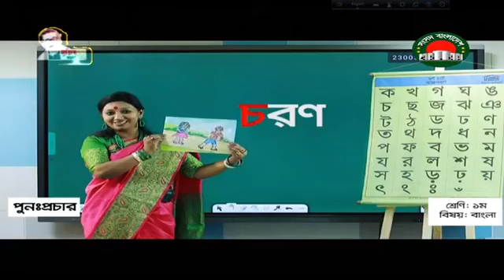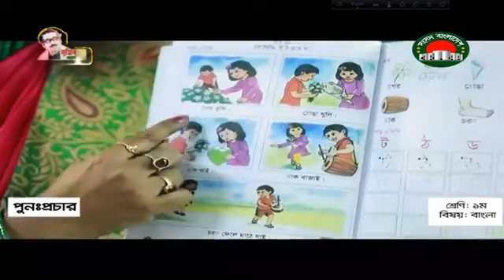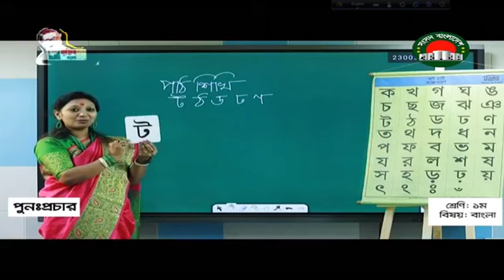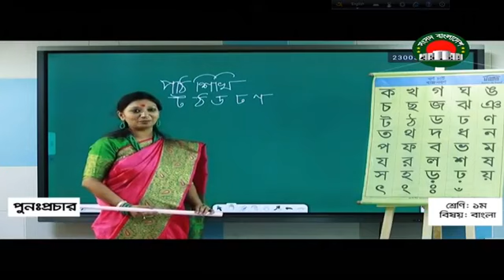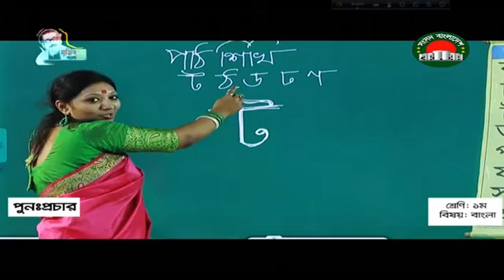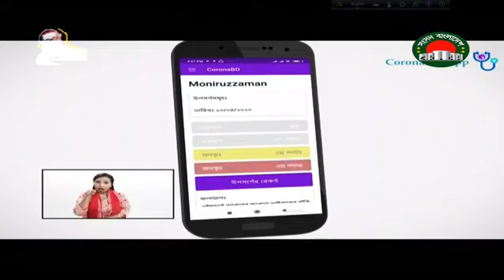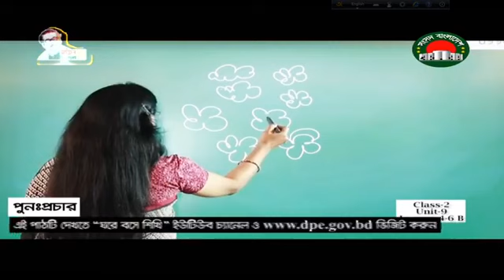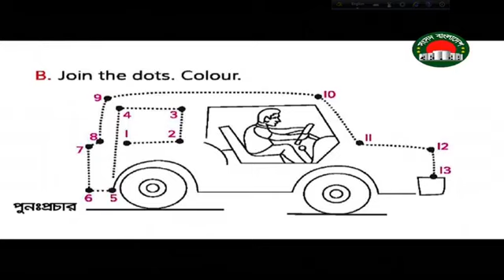শ্রেনী ।। ১ম ।।বিষয় বাংলা ।। ঘরে বসে শিখি।। সংসদ বাংলাদেশ টেলিভিশন ।। ২২ এপ্রিল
শ্রেনী ।।  ১ম ।।বিষয়  বাংলা ।।